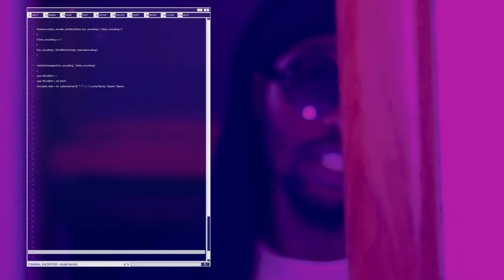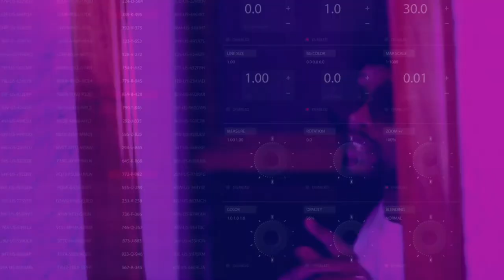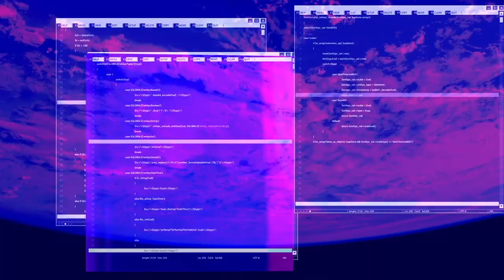EskayAllDay - Doing The Most (Official Video)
@EskayAllDay Doing the Most  (Official Music Video)

EP OUT NOW SPACEBOUND THE VOYAGE 1.